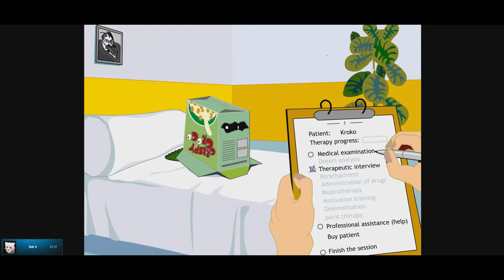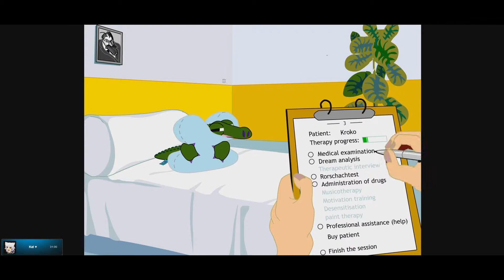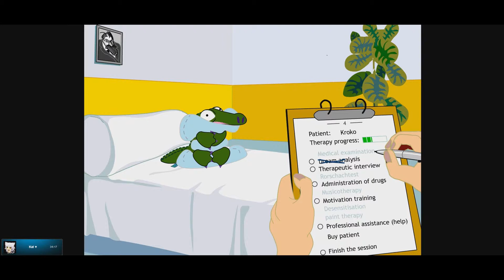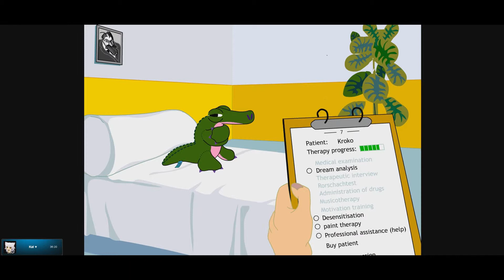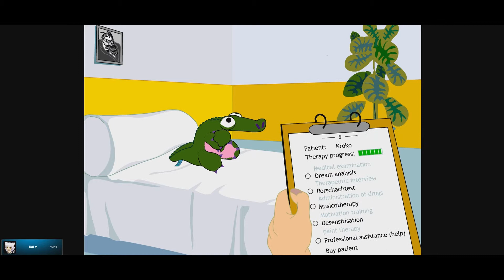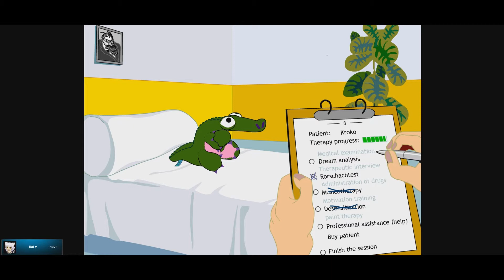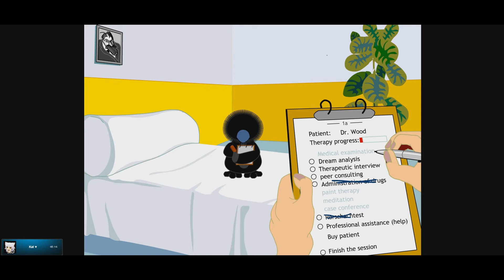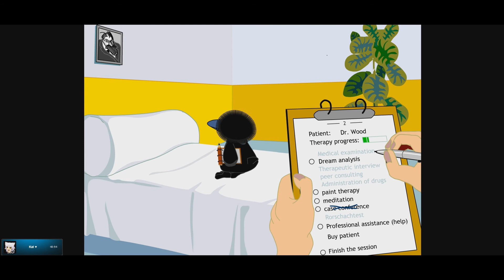Crocodile Music Therapy with Dr Shadex - Die Anstalt Part 2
In this adventure we venture through the mind of Croko the amazing crockadile and we discover his secrets, and through hard work, drugs, and dedication our psychological powers save the day and help him become a better person!